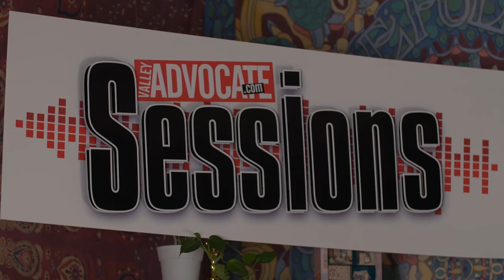The Valley Advocate Sessions - Alex2E INTERVIEW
More about Alex2e: The Feeding Hills musician known off-stage as Alex Tuohey started writing and performing in 2012. Backed up for his Session by good friend Martin Thompson on electric guitar, Tuohey bridges the gap between folk and pop music, drawing comparisons to artists and bands like Jack Johnson, Mike Posner, and Dispatch. Playing 80-plus gigs a year, from local bars to venues in Chicago, NYC, and the UK, he is quickly becoming a seasoned troubadour in his own right.